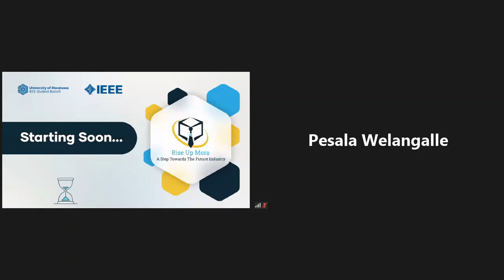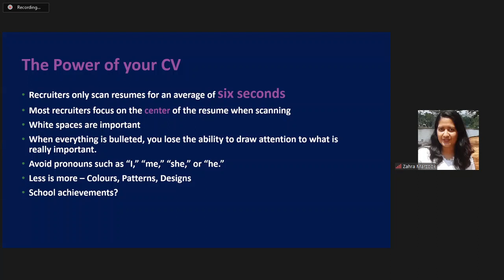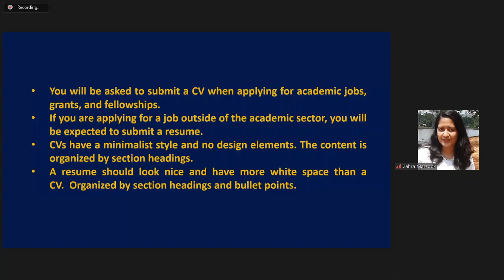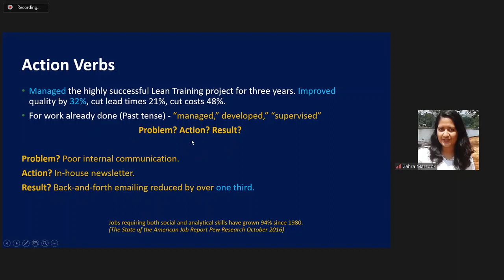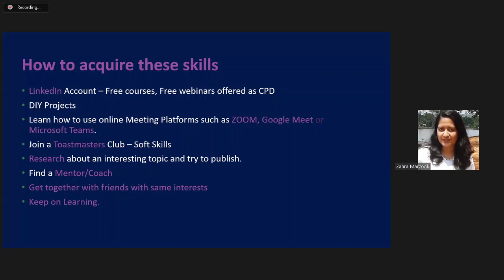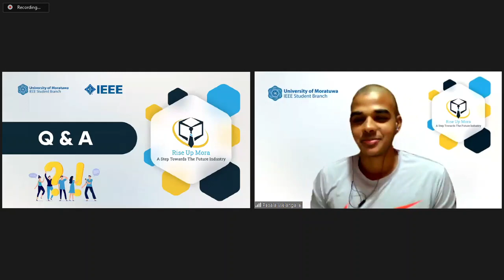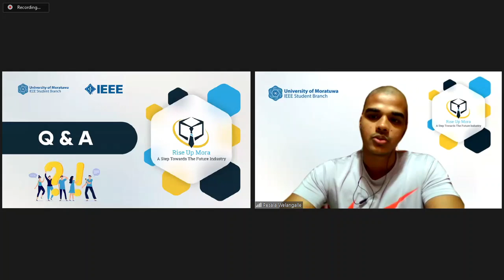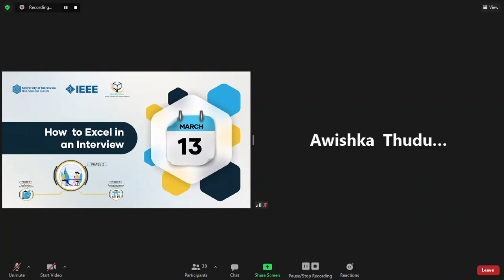" How to make a Job Winning Resume " - Rise Up Mora 2021 - Webinar 1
The most awaited webinar to enhance your soft skills and to build up a perfect CV, presented by IEEE Student Branch of University of Moratuwa.